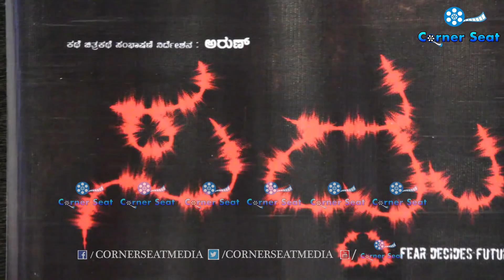Saddu- Film Teaser Launch and Press Meet – New Kannada 2017 I ಕಾರ್ನರ್ ಸೀಟ್ I CORNER SEAT I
Watch Saddu - Film Teaser Launch and Press Meet Starring Nikitha Swamy, Bharath, Ashritha Shetty, Bhagya , Directed by Arun  Exclusively On Corner Seat..!!!

Film: SADDU
Starcast : NIKITHA SWAMY, BHARATH, ASHRITHA SHETTY, BHAGYA
Director: ARUN
Producer: D KRISHNA CHAITANYA
Banner: